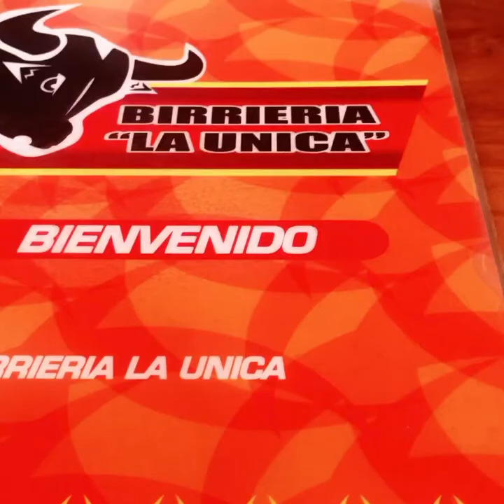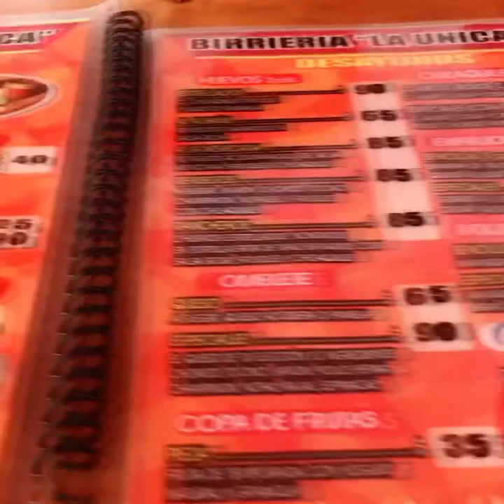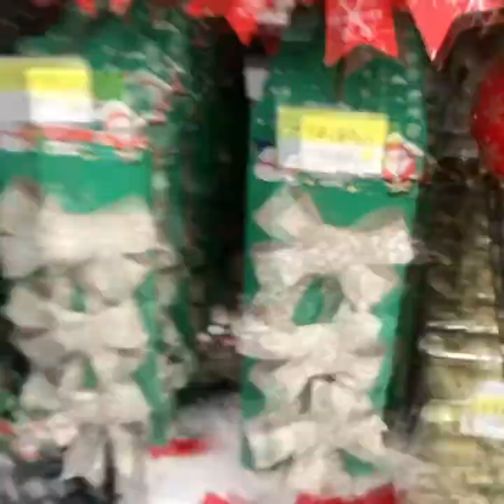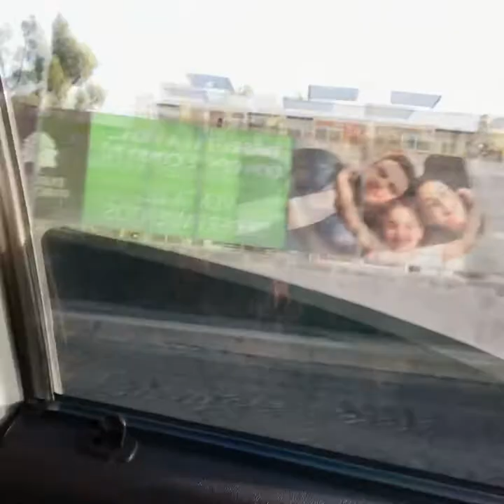UN DÍA DE COMPRAS CONMIGO! |comprando adornos de navidad vlog 10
Un día de compras conmigo !
Comprando adornos de navidad !
Vlog 10
VEN DE COMPRAS CONMIGO
UN DÍA ENTERO COMPRANDO

Gracias 🙏
Mi Instagram @linaresmakeups25
Mi página de Facebook:evy linares makeups
Saludos sólo pedirlos 👍